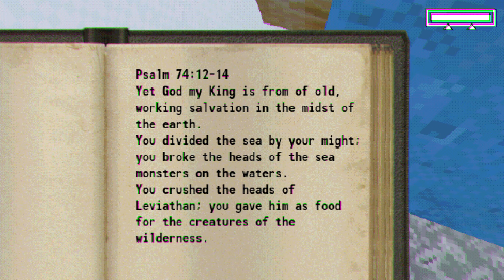Offshore | Indie Game | Full Gameplay Walkthrough | No Commentary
You are an offshore technician for wind turbines. But this day a routine check takes an unusual turn.